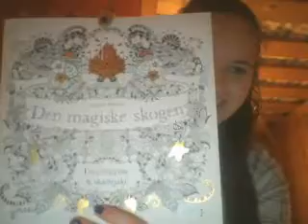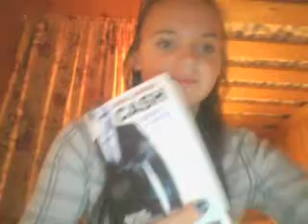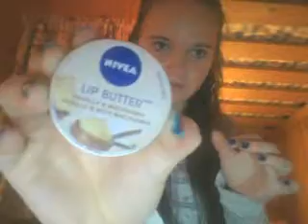I min veske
Dette er det som jeg har i veska mi.
Blogg: pinkme.blogg.no